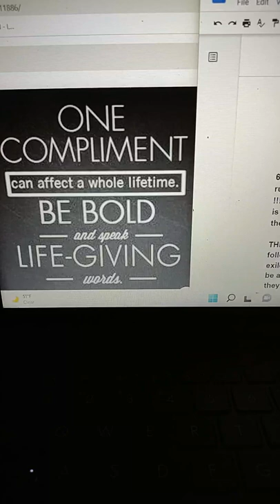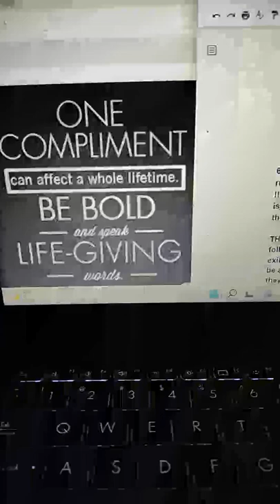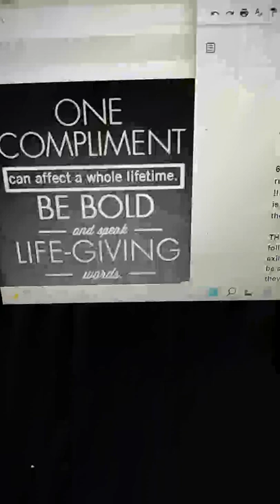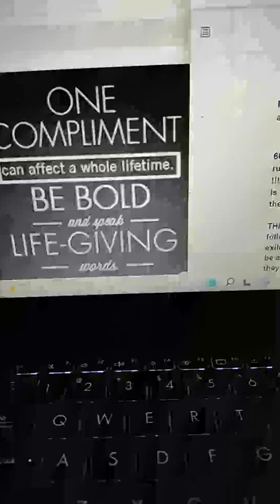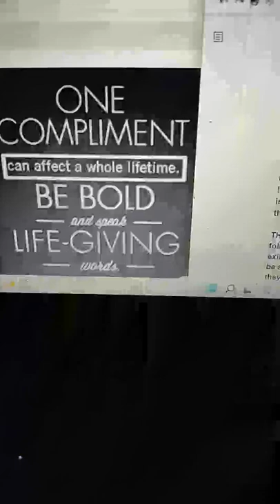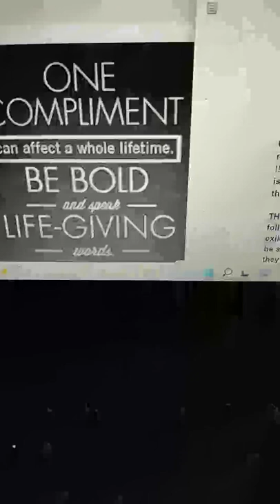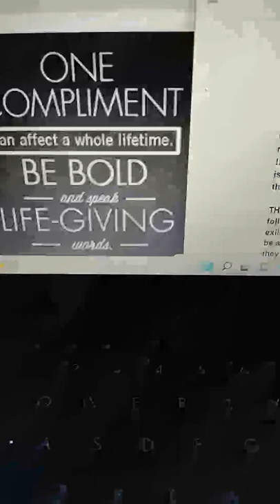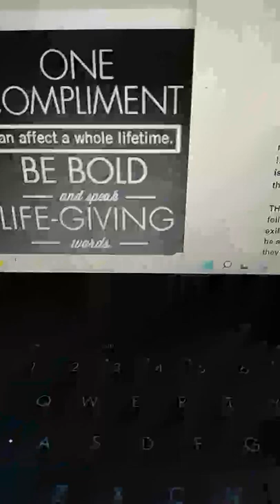tazria part 2